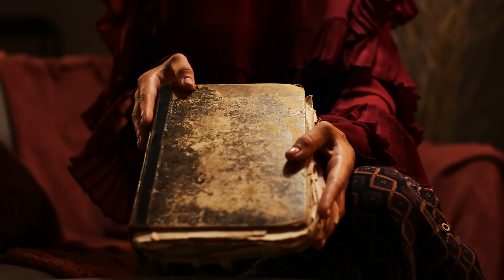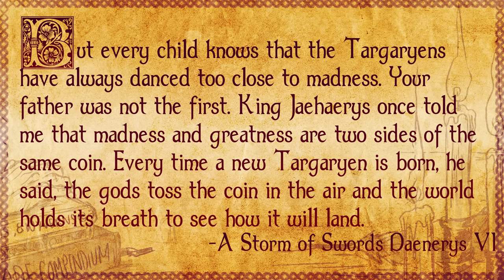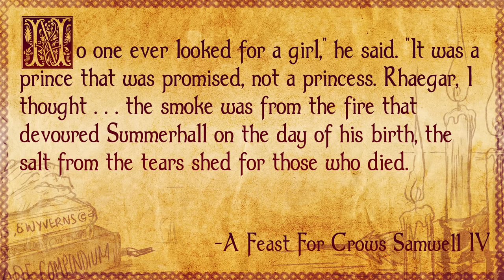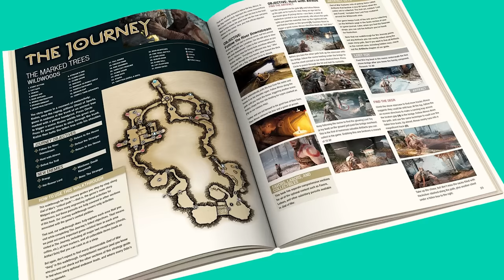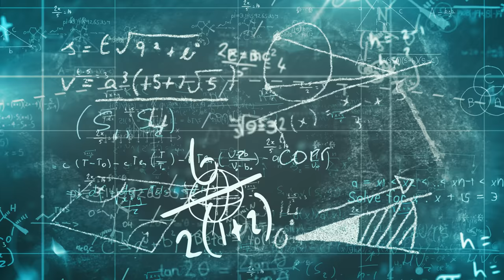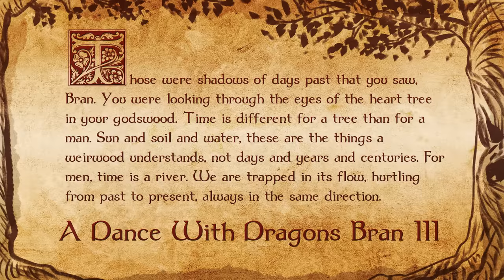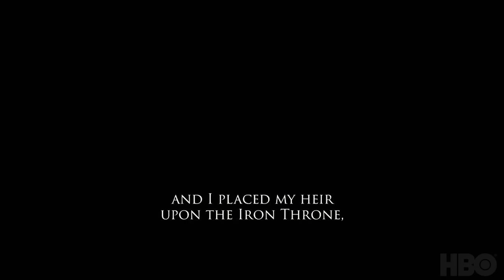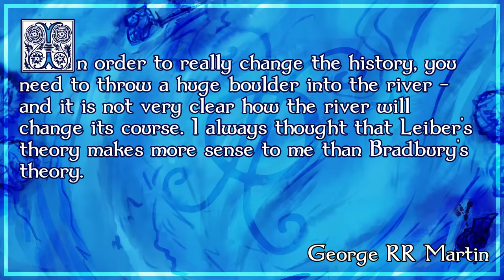🧙 Why Aegon Targaryen united Westeros | House of the Dragon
Theory confirmed! The Targaryens have always been guided by dragons, although not the ones you're thinking of. The massive role of prophecy in the lives of the stars of House of the Dragon from Aegon to Aegon. And how it may be a trap from the Children in the Weirwood thrones to fight the Song of Ice and Fire.

Fire and Blood by George RR Martin

Maester Level Patrons:
Maester Ariane
Maester Anime Lover Nicole
Maester Axey
Maester Carley
Maester Charboi
Maester Christian Celis
Maester Clopening Arguments
Maester Crowfoods Daughter
Maester David Alexander
Maester Devorah Lynch
Maester Fitter
Maester Guilty Undertaker
Maester HerbiePushedTony
Maester Jen Snow
Maester Jenny Bird
Maester Julie beth of tarth
Maester Juliette O
Maester June Coates
Maester Katherine Stamp
Maester Kayla Clayton
Maester Kenneth Hammer
Maester Kraken Queen
Maester Kristen C
Maester Lady Pembroke of the House Fluffybottom, Mother of Corgis.
Maester Lemmie Bee
Maester Lone starke state
Maester  Emma
Maester Jimi
Maester  Zen
Maester Ned J
Maester Nessie the Questing Beast and Archmaseter Valyrian Tinfoil
Maester Niado
Maester Old Nan72
Maester Paul H
Maester Preston P
Maester Reflective Ramlbing
Maester Renny C
Maester Sam Hollyer
Maester Sanrixian, Mother of Drawgons
Maester Sarah C
Maester Scott
Maester Scott W
Maester Ser Riger the Knight Cook
Maester Shael de Pinto
Maester Soren J
Maester Stephanie S
Maester Steve M
Maester The Prince That Was Fresh
Maester Two Ravens
Maester Tyler Dowdall
Maester Wolfman Zack
Maester Ygritte Targaryen

HBO Game of Thrones, House of the Dragon, and History and Lore
Adobe Stock Images
Pokemon episode 67 The Pi-Kahuna

"Lord of the Land" "Dreams become real" "Cryptic sorrow" "Enter the Maze" "Ritual" "Magic Forest" "Other Side of the Door" "Dama May Primal" "Dreamlike" "Firesong" "Fluidscape" "Air Prelude" "Ghost Story" "Kevin MacLeod (incompetech.com)Licensed under Creative Commons: By Attribution 4.0 License

00:00 Escaping Valyria
05:27 Daenys and the dreamers
08:05 Goofed
15:51 What are dragon dreams?
20:18 Why are dragon dreams?
26:30 Ripples in the dreamscape
30:47 Green seers and glass candles
32:37 The Children's influence
37:06 Free Will is a problem
45:34 The drago-boros
53:39 Escaping destiny